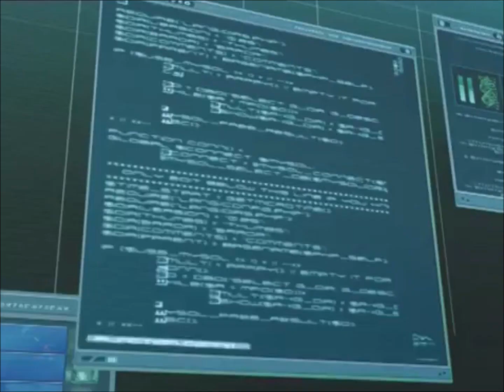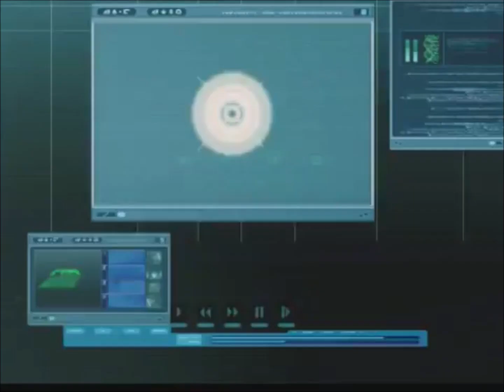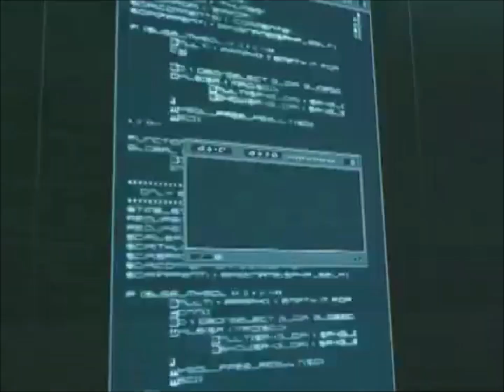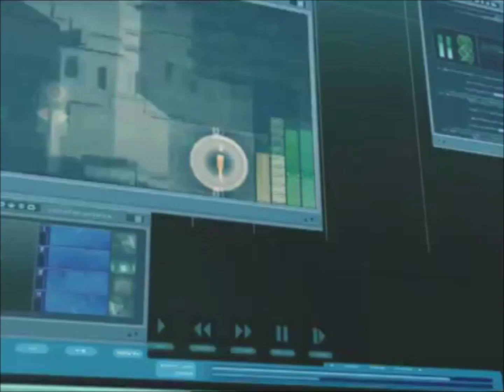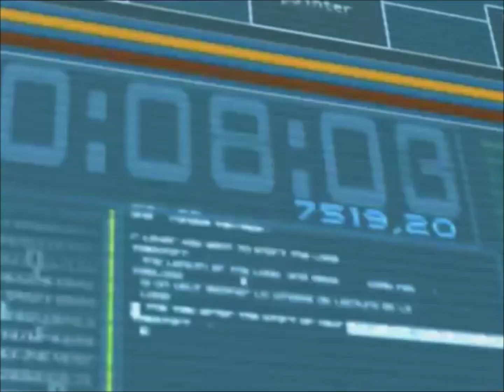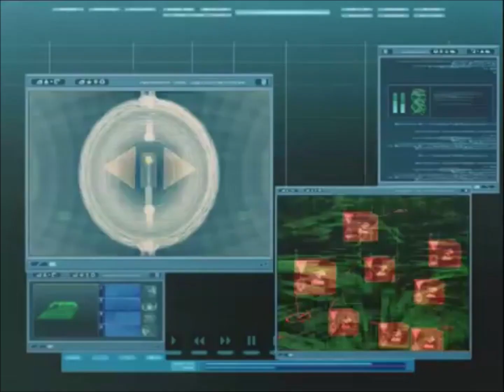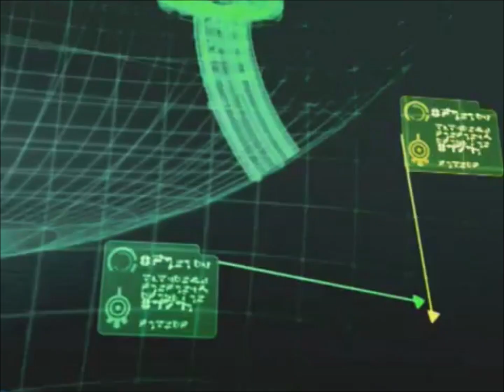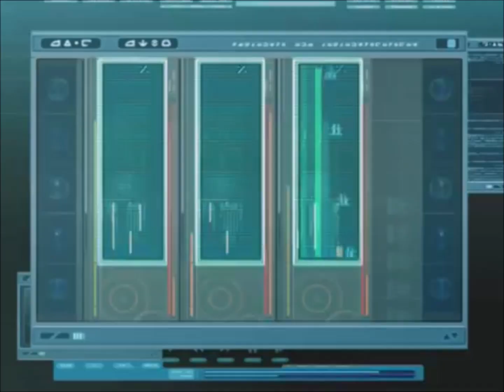Code Lyoko The New Abridged Series Episode 36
The first episode of Season 3